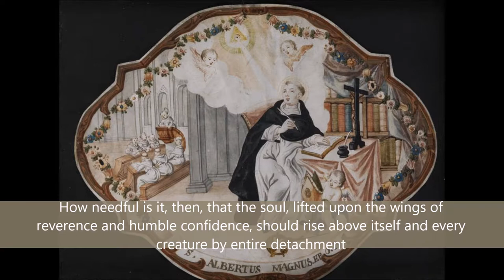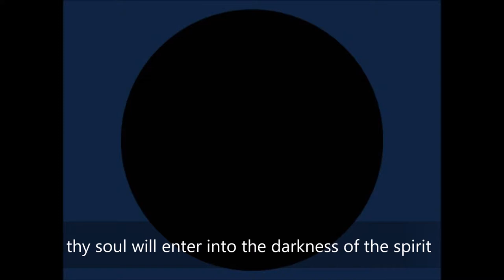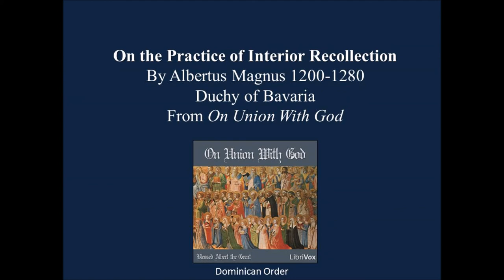Interior Recollection by Albertus Magnus 1200-1280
This is the seventh chapter of Albertus Magnus's book On Union With God. Magnus was a Dominican Friar who wrote philosophical texts related to developing a relationship with God.